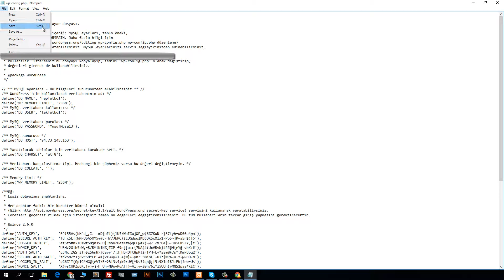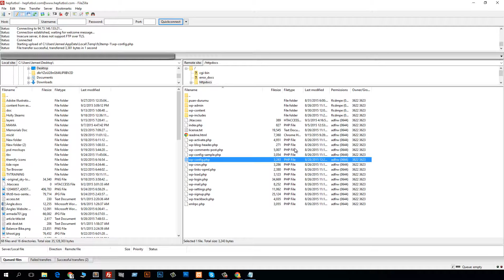How To Increase PHP Memory Limit of WordPress Site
Watch this video and learn how to increase your PHP Memory Limit of WordPress Website. Just apply a simple code into your WP-Config.php file and you are done.

Code:
/** Memory Limit */
define('WP_MEMORY_LIMIT', '256M');